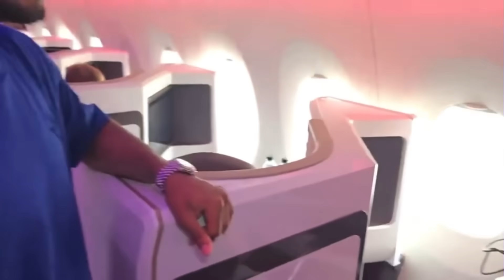Hojlund interviews Leny Yoro and Man United players during USA tour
Rasmus Hojlund met Leny Yoro in man united pre season tour